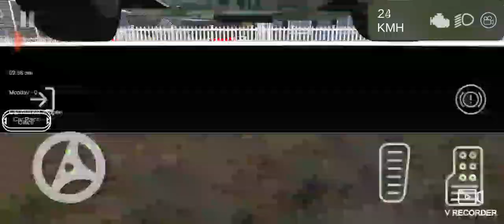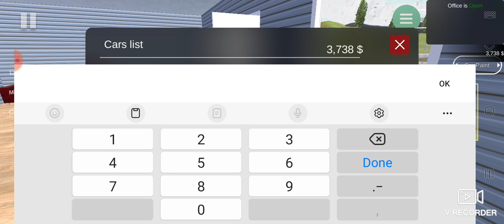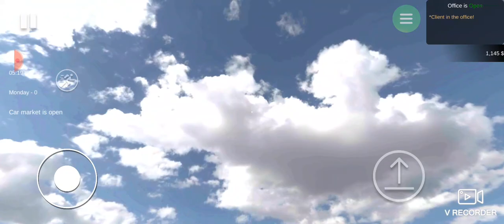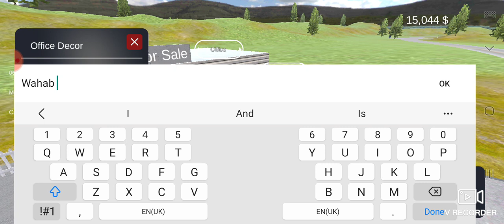I bought First car in Car for sale Simulator 2023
I play First Time car for sales. Simulator 2023.